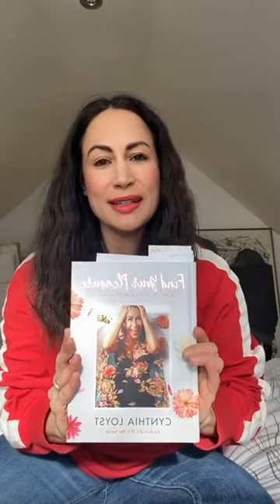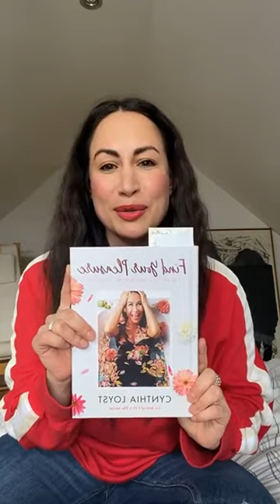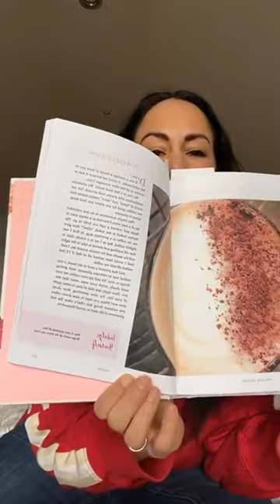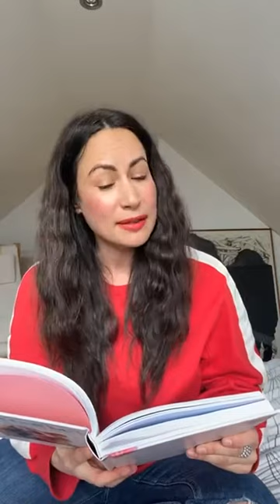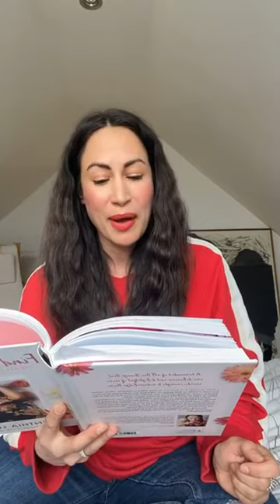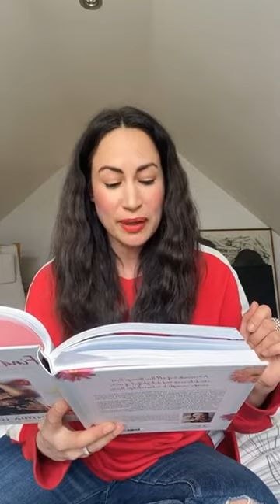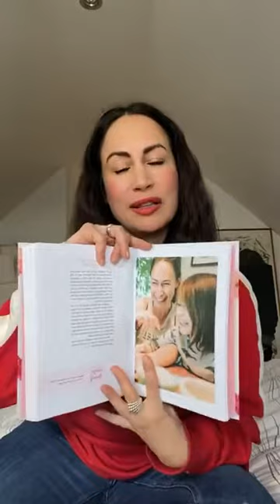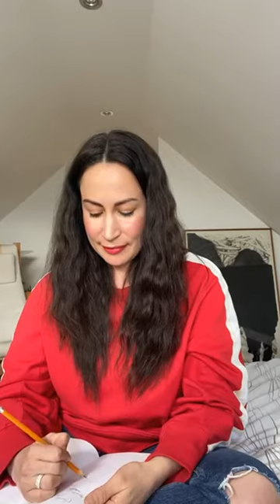Cynthia Loyst Talks: Sex, Her Body and Reads from her Sexy Story. I can't Believe she is this open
Cynthia Loyst from "Find Your Pleasure".  Talks: Sex, Her Body and Reads from her Sexy Story.  Can't Believe she is this open.